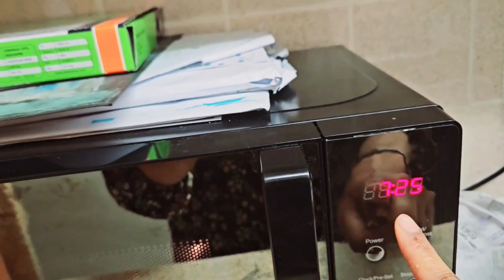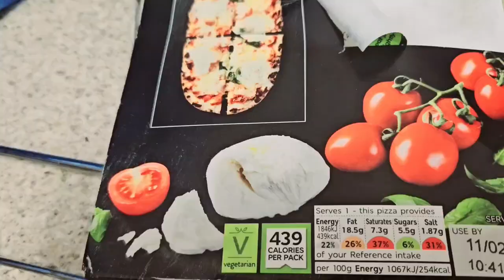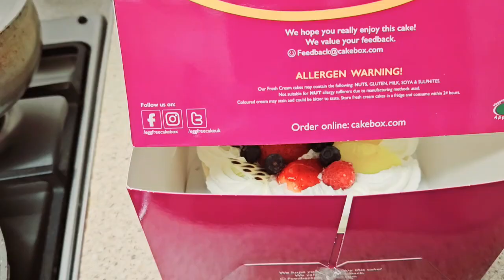Aaj Saas da Payse Khrch kite😱😜 Maa da Putter wada hoga🤔🫡Punjabi Vlogs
Kaur Punjabi Vlogs
Kaur Punjabi Vlogs daily routine
Kaur Punjabi Vlogs daily vlogs
Kaur Punjabi Vlogs new vlog
Kaur Punjabi Vlogs new video Vlogs
Kaur Punjabi Vlogs new video
Kaur Punjabi Vlogs family vlogs
Kaur Punjabi Vlogs 365-day vlogs Challenge
saas startup
punjabi vlog
punjabi vlogger
Punjabi daily vlogs
Inder and kirat vlogs
inder & kirat
inder and kirat
inder kirat
Gurkirat randhawa
Punjabi Batth family vlogs
Indian vlogger
Amritsar
Amritsar punjab
365 days
365-day challenge
kimmi pawan vlogs
inder kirat india vlogs